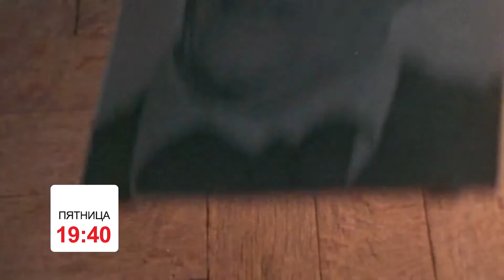Х/ф Вам и не снилось, ПТ 19:40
Татьяна Аксюта, Никита Михайловский, Елена Соловей, Ирина Мирошниченко, Татьяна Пельтцер в советской драме "Вам и не снилось". Смотрите на телеканале "Новый мир" в пятницу, 6 августа, в 19:40 по берлинскому времени.